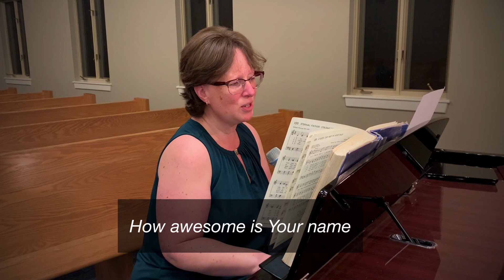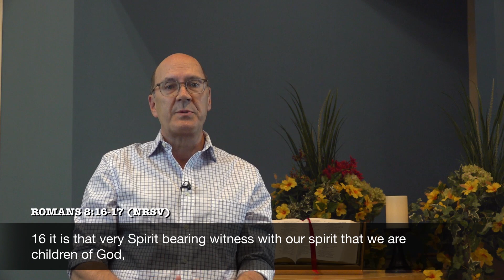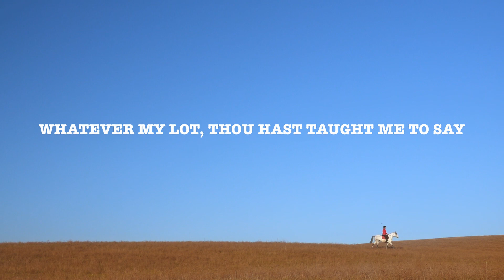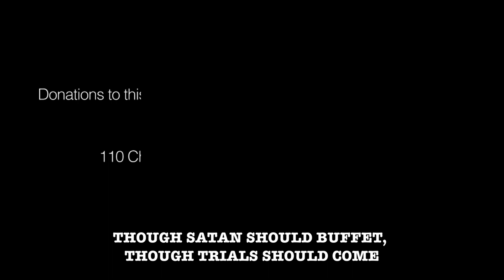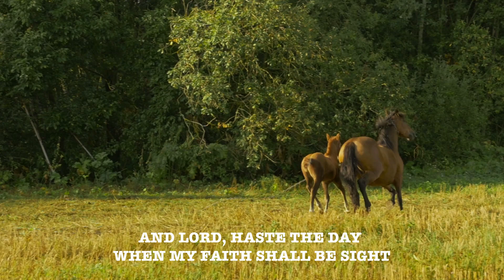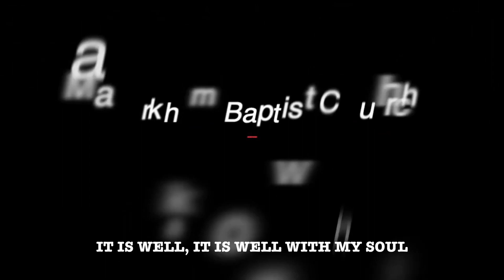Family Matters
Our Sunday Service for May 30 2021
Rev. Craig Rumble
Markham Baptist Church